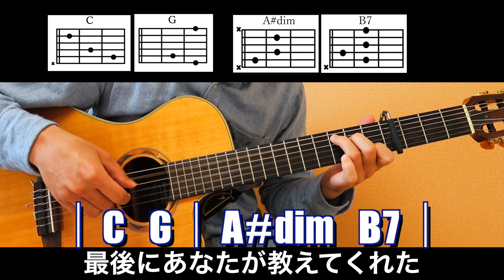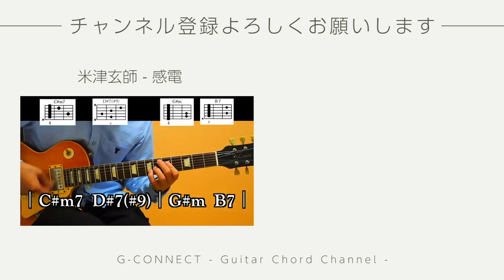米津玄師 - Lemon【ギターコード・歌詞付き】guitar cover カポ：４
コードダイアグラム付きです♪
カポ：４